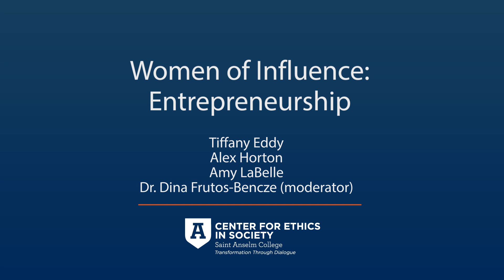Women of Influence: Entrepreneurship Part 1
How do you overcome obstacles as an entrepreneur? Panelists Tiffany Eddy (communications specialist and founder of S3), Alex Horton (owner of Cafe la Reine and Cafe la Reine - North End), and Amy LaBelle (co-owner of LaBelle Winery) share about their experiences.